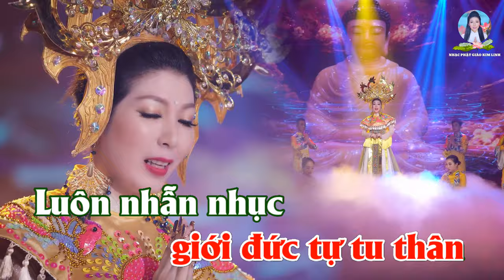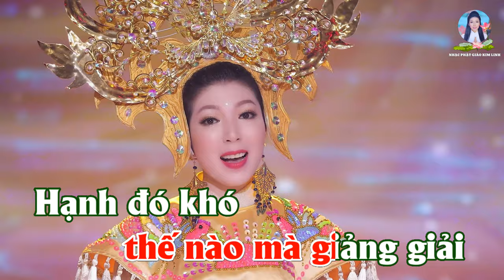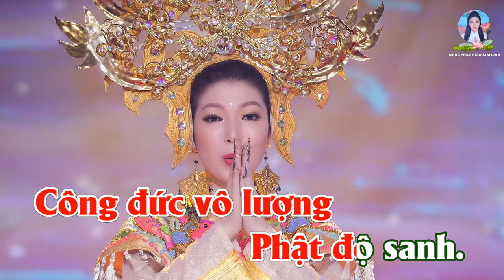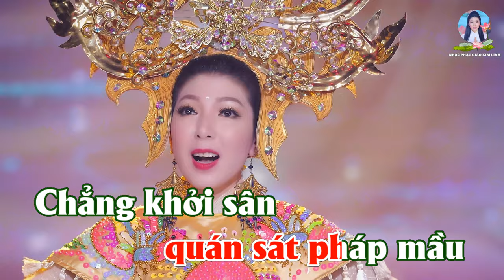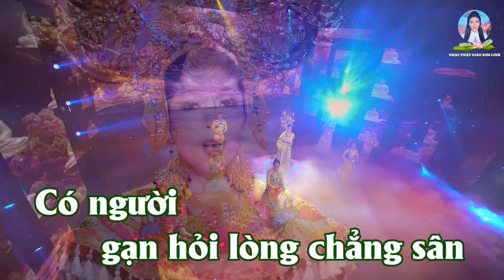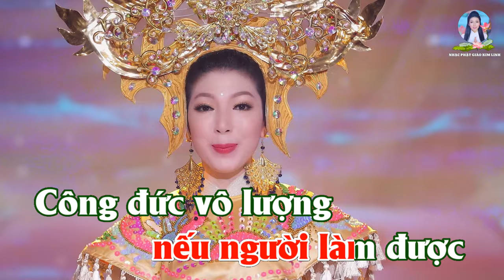KARAOKE | PHẬT KHEN NGƯỜI TRÍ TUỆ | Kim Linh | Beat Gốc | 4K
- KARAOKE : PHẬT KHEN NGƯỜI TRÍ TUỆ | 4K
- Sáng tác & Trình bày : Kim Linh
- Vũ đoàn : Gió Việt

- Hòa âm & Thu mix : Hoàng Duy
- Trang phục : NTK Áo Dài Khôi Nguyễn
- Đạo diễn : Lưu Huỳnh Lâm
- Edit video : Tùng Nguyễn

*LỜI BÀI HÁT :
Phật khen người hiền lành bố thí
Hành trì giới đức tự tu thân
Luôn nhẫn nhục vui ưa thiền định
Tâm vắng lặng quán sát pháp mầu

Chẳng khởi sân không tạo ác khẩu
Lòng cung kính chùa miếu trang nghiêm
Khiêm hạ xa lìa tâm kiêu ngạo
Thực hành đạo pháp huệ sáng ngời

Có người gạn hỏi lòng chẳng sân
Tuỳ thuận thế nào mà giảng giải
Hạnh đó khó nếu người làm được
Công đức vô lượng Phật độ sanh.